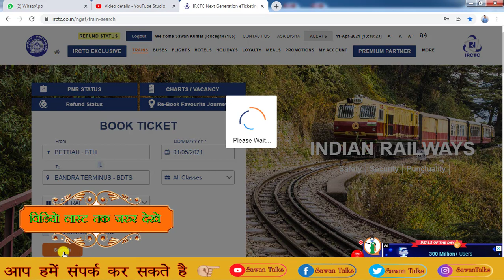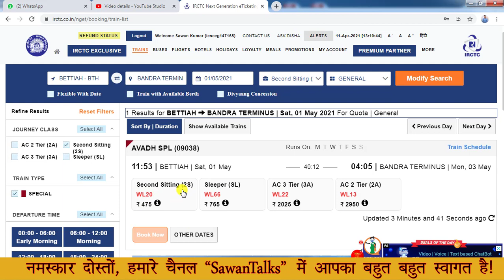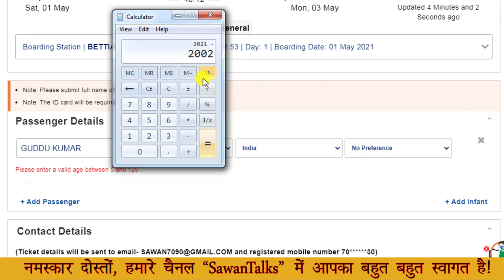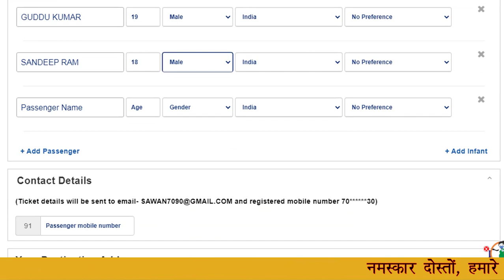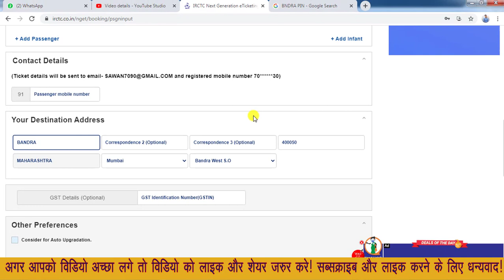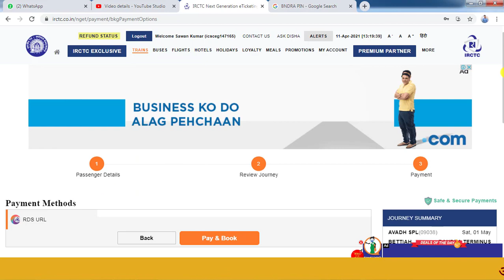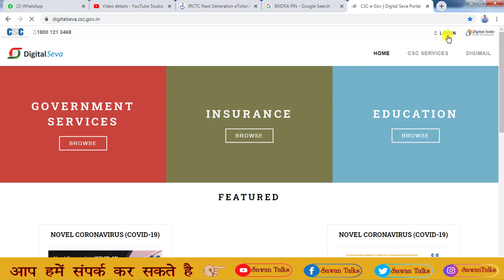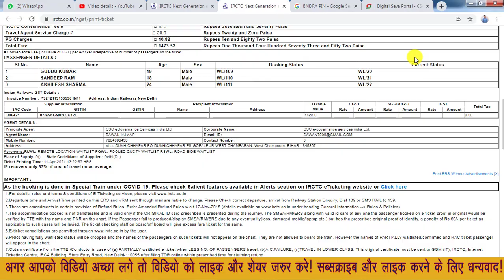IRCTC Se Train Tickets Kaise Book Karte Hai !! How To Book Train Tickets From IRCTC Id !!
Centre
Daily Video uploads times
Morning 12:00am